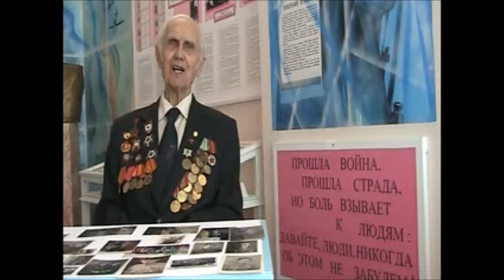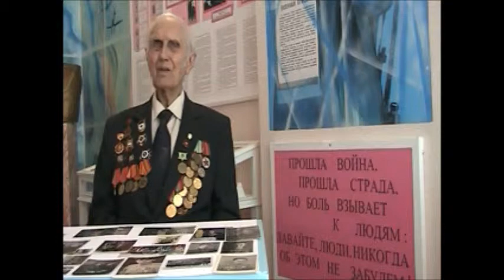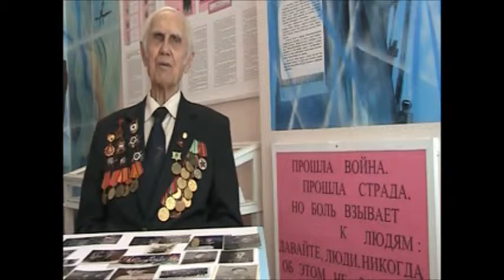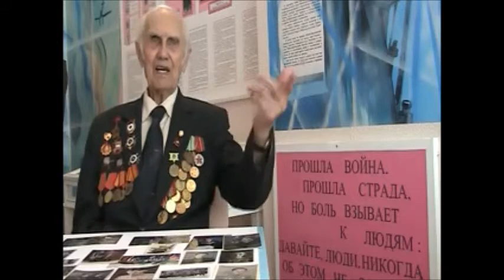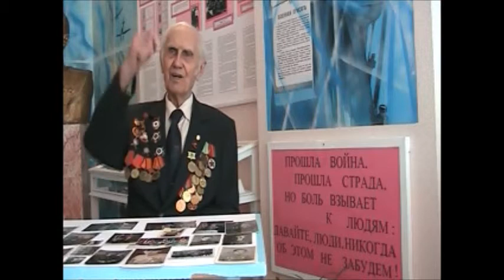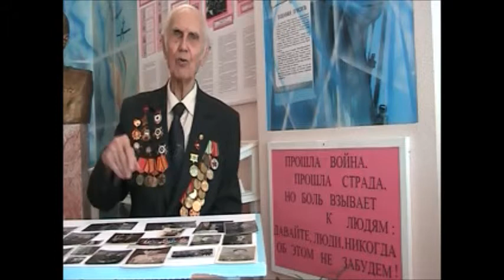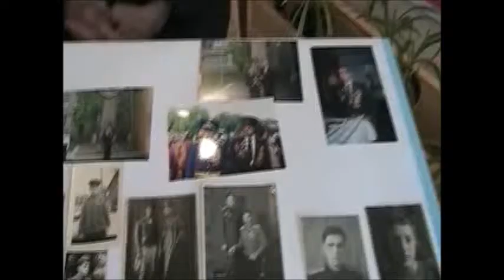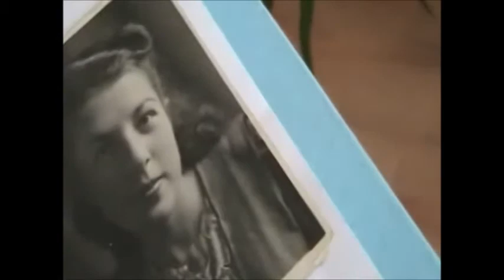Орлянский Павел Васильевич